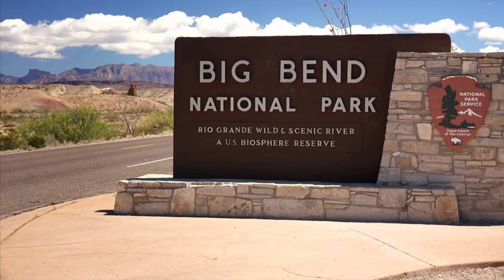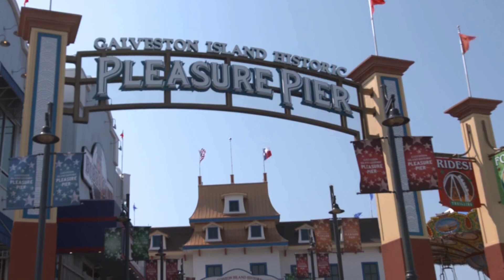Best Places to Visit in Texas - Texas Travel Guide - Top Attractions and Sights to See in Texas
Texas, a vast and diverse state, offers a myriad of destinations for every type of traveler. Here's a curated list of some of the best places to visit in Texas:

Austin: The capital city is known for its live music scene, vibrant culture, and outdoor activities. Explore the music venues on Sixth Street, enjoy outdoor activities at Lady Bird Lake, and visit the Texas State Capitol.

San Antonio: Home to the historic Alamo and the scenic Riverwalk, San Antonio offers a blend of history, culture, and culinary delights. Don't miss the vibrant market atmosphere of Market Square.

Houston: A cosmopolitan city with world-class museums, theaters, and a diverse culinary scene. Visit Space Center Houston, the Museum District, and take a stroll in Hermann Park.

Dallas: Known for its modern architecture, Dallas offers attractions like the Sixth Floor Museum, the Dallas Museum of Art, and the Dallas Arboretum and Botanical Garden.

Galveston Island: A coastal paradise with historic charm, Galveston boasts beautiful beaches, The Strand Historic District, and the pleasure pier for family fun.

Big Bend National Park: A haven for outdoor enthusiasts, this national park features stunning canyons, desert landscapes, and the iconic Rio Grande. Hiking, stargazing, and river activities abound.

Fort Worth: Embrace the cowboy culture at the Fort Worth Stockyards, explore the cultural district with museums, and experience the lively Sundance Square.

Padre Island: A coastal getaway with miles of sandy beaches, Padre Island is perfect for relaxation, water sports, and enjoying the natural beauty of the Gulf of Mexico.

Guadalupe Mountains National Park: Home to the highest point in Texas, Guadalupe Peak, this park offers challenging hikes, stunning vistas, and a glimpse into the state's geological history.

Caddo Lake: Experience the enchanting beauty of cypress swamps, Spanish moss-draped trees, and tranquil waters in this serene lake on the Texas-Louisiana border.

Palo Duro Canyon: Discover the second-largest canyon in the U.S., with hiking trails, breathtaking vistas, and outdoor adventures in the heart of the Texas Panhandle.

Fredericksburg: A charming town in the Texas Hill Country, Fredericksburg offers German heritage, wineries, boutique shops, and the scenic Enchanted Rock State Natural Area.

Corpus Christi: Enjoy coastal living, explore the Texas State Aquarium, visit the USS Lexington Museum, and relax on the sandy beaches of this Gulf Coast city.

Waco: Known for the Magnolia Market at the Silos, Waco offers a blend of history and modern attractions, including the Dr. Pepper Museum and the Cameron Park Zoo.

Amarillo: Experience the quirky charm of Cadillac Ranch, visit the iconic Big Texan Steak Ranch, and explore the vibrant arts scene in this Panhandle city.

These destinations showcase the diversity of Texas, from vibrant cities and historic sites to natural wonders and coastal retreats. Whether you're an outdoor enthusiast, history buff, or urban explorer, Texas has something to offer for every traveler.

• Texas
• Affordable Places In Texas
• Worst Places To Live In Texas
• Living In Texas
• Moving To Texas
• Places To Live In Texas
• Best Places In Texas To Live
• Austin Texas
• Texas Living
• Texas Places
• Texas Real Estate
• Texas Place
• Best Cities In Texas
• Texas Places To Live
• Best City To Live In Texas
• Texas Places To Visit
• Best Places In Texas
• Best Texas Towns
• Safest Places In Texas
• 10 Best Places In Texas